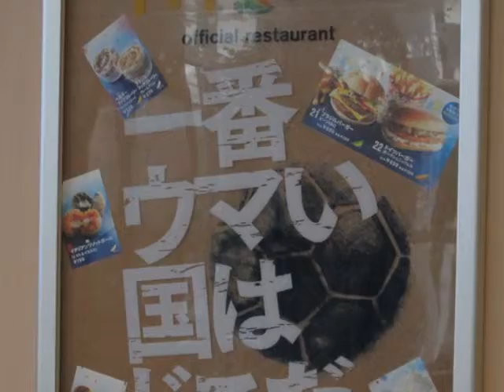232-●いろいろ 2014-3